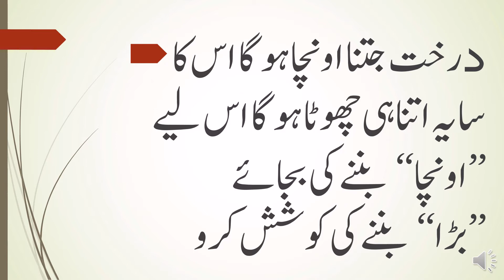AQWAL E ZAREEN#BEST URDU AQWAL E ZAREEN#HAZRAT ALI KAY AQWAL/